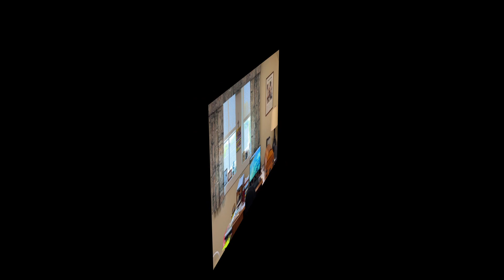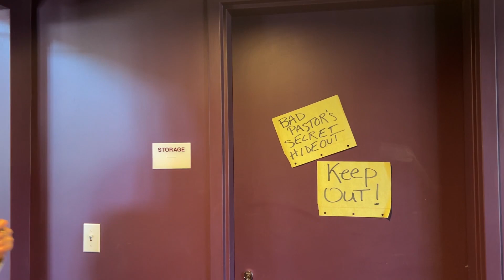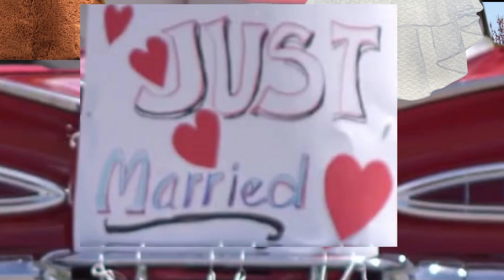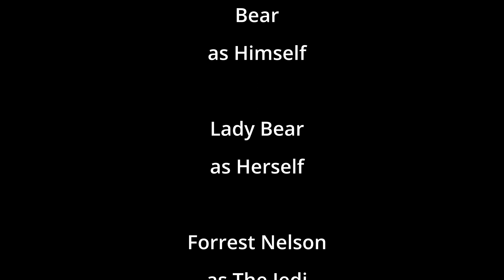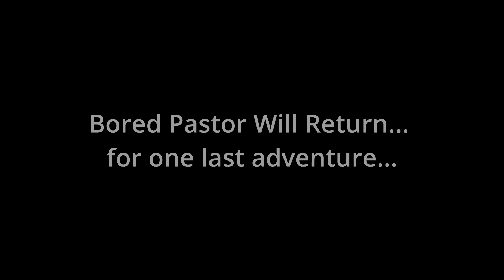Bored Pastor: Bear's Wedding (Bored Pastor 14)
It's Bear's big day! He's finally getting married! And our Bored Pastor, Pastor Scott, and his friends are going to make sure he has the best wedding ever! And of course Scott has the best gift for Bear... if he could just remember where he put it... will Scott make it back in time for the wedding? Find out because you're invited to Bear's Wedding! Join us for the exciting 14th installment of the Bored Pastor series!

Starring:
Rev. Scott Cousineau
as Bored Pastor

Bear
as Himself

Forrest Nelson
as The Jedi

Lady Bear
as Herself

SL-1K
as The Ring Bearer Droid

Directed and Edited by: Freddie Connelly Jr.

Additional Camera and Editing: Forrest Nelson

Filmed at FIrst Parish Congregational Church in Saco, Maine